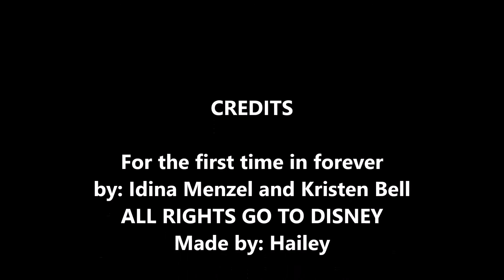For the first time in forever (Reprise) by Idina Menzel and Kristen Bell from Frozen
This amazing song from from Frozen by: Idina Menzel and Kristen Bell.